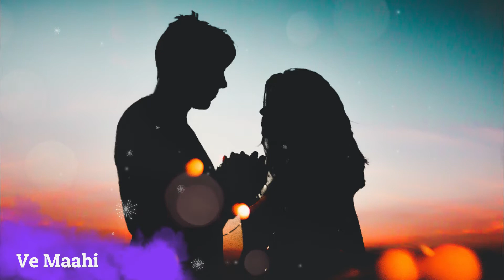Top 5 Tik-Tok Ringtones 2019-2020 |Download Now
Best/Top 5 Popular Tik-Tok Ringtones 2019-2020.Download Now!!!

How To Download:
Enter In Link - Tap On I am not a robot - click here to continue - wait 12 sec = Done